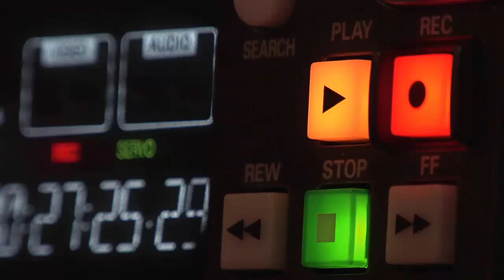MESSI SE CRUZA CON RONALDO EN PARÍS EN LA GALA THE BEST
Lionel Messi: premio "The Best" al mejor futbolista de 2022
El fútbol argentino ha sido protagonista en la gala de la FIFA, ya que el seleccionador Lionel Scaloni fue elegido el mejor técnico de 2022 y Emiliano 'Dibu' Martínez el mejor portero.
Lionel Messi, capitán de la selección argentina de fútbol con la que se proclamó campeón del Mundo en Catar, recibió el lunes (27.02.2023) el premio 'The Best' al mejor futbolista de 2022 en una gala organizada por la FIFA en París.
En las votaciones, Messi superó a su compañero francés en el París SG Kylian Mbappé y al delantero galo del Real Madrid Karim Benzema, que en diciembre había ganado el Balón de Oro, el prestigioso premio que entrega la revista France Football al mejor jugador del año.